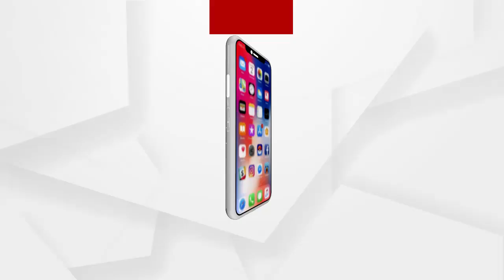ଆନ୍ଧ୍ର ସରକାରଙ୍କ ବିରୋଧରେ ଯୁଦ୍ଧ ଡାକରା...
ସ୍ଥାନୀୟ ବିଜେପି ନେତା ଜୟରାମ ପାଙ୍ଗିଙ୍କୁ ଡାକି କୋଡମା ଗାଁରେ ଆୟୋଜିତ ହୋଇଥିଲା ଜନସଭା । ଗାଁ ଲୋକଙ୍କ ଅଭିଯୋଗ, ଗାଁ ଗୁଡିକରେ ରାସ୍ତା କିମ୍ବା ସ୍କୁଲ କି ଅଙ୍ଗନାବାଡି ଘର ଖଣ୍ଡେ ବି ଦେଲେନାହିଁ ଆନ୍ଧ୍ର ସରକାର  । ତେଣୁ ଏବେ ଓଡ଼ିଶାରେ ମିଶିବୁ ବୋଲି ଲୋକେ ଅଭିଯୋଗ କରିଛନ୍ତି ...